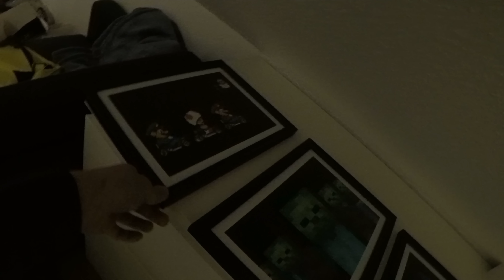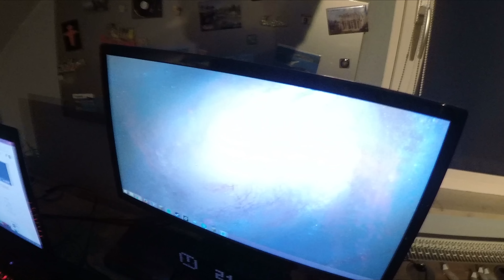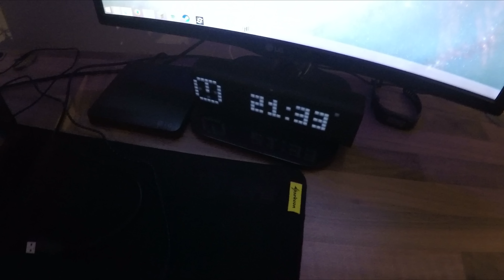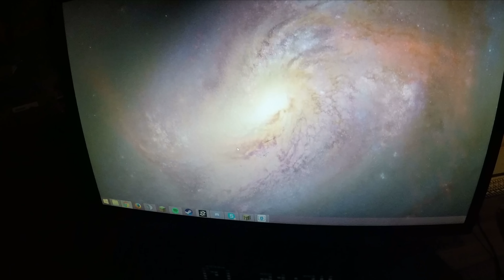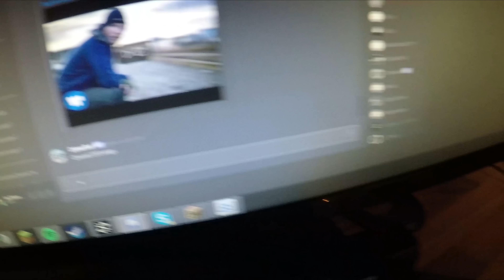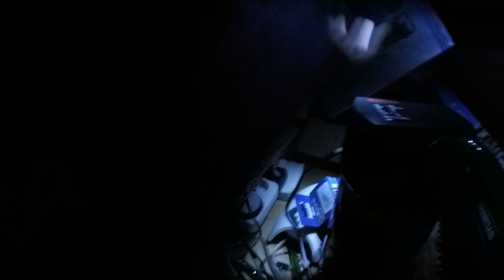👑 MEIN BUGGINGHAM PALACE 🎮 - McDönerHD Roomtour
✔TeamSpeak: Bugusing.de
✔Skype: mcdoenerhd (Dönaaaaa)
✔Minecraft: McDoenerHD

►HARDWARE:

✘2. Monitor

❤ Danke an alle die mich in irgendeiner Weise unterstützen. Keine Links hängen mit einem Partnerprogramm zusammen! Schönen Tag noch ❤